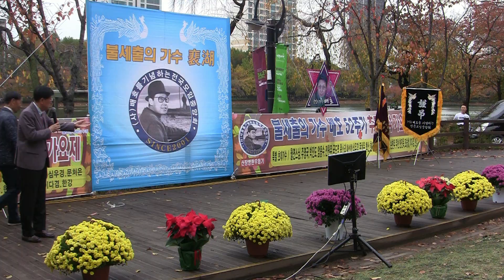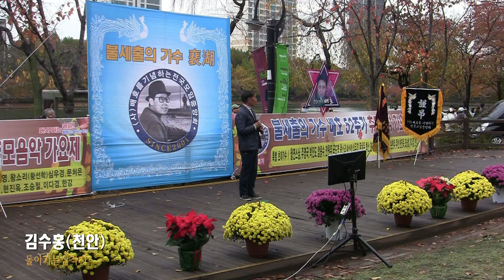가수김수홍-돌아가는삼각지 (배호52주기 추모음악제2023 2부 노래공연-배기모 '23.11.05 석촌호수동수변무대)